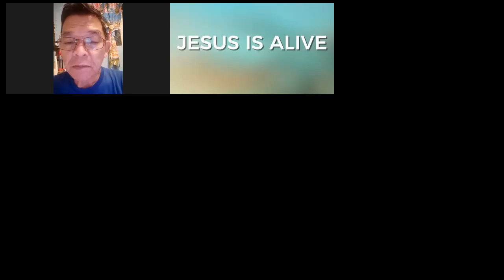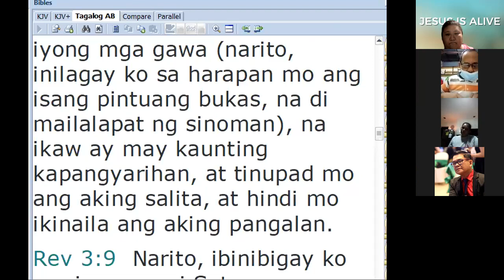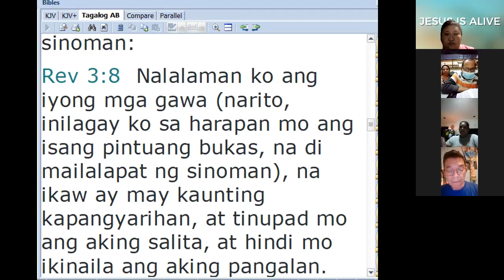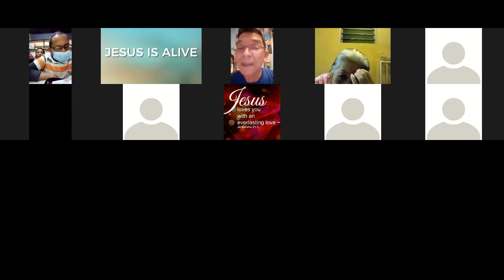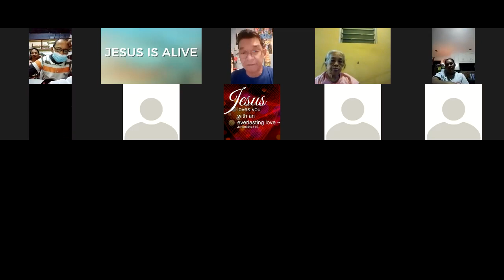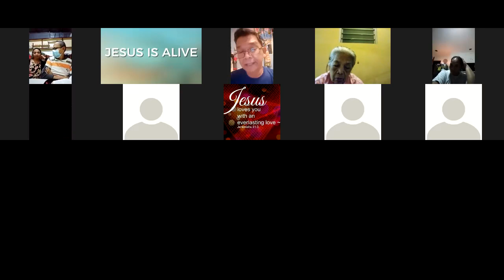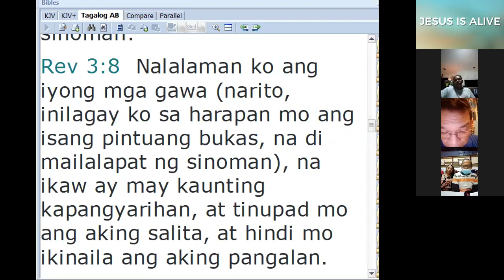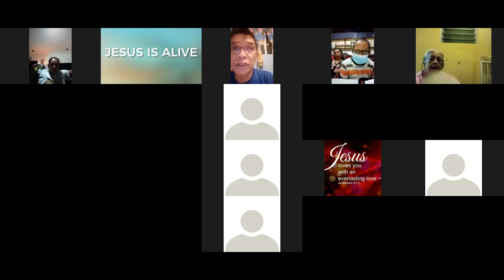THURSDAY HOUSE OF PRAYER - January 06, 2022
United Pentecostal Church of Jesus Christ
No. 467 Marcelino Fule Diversion Route,
Brgy. IV-Poblacion, Alaminos, Laguna 4001